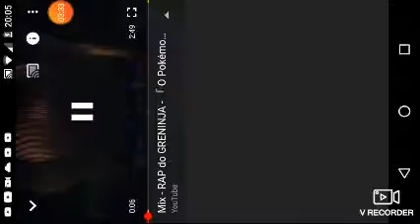Reagindo à rap Pokémon